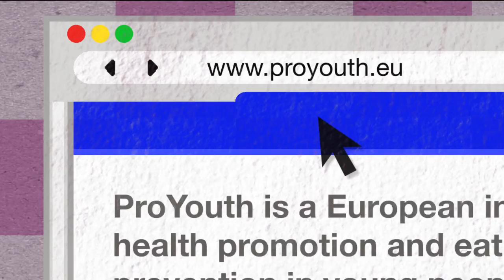PROYOUTH: LA PREVENZIONE DEI DISTURBI ALIMENTARI VIA WEB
Video di presentazione del ProYouth, un Progetto Europeo per la prevenzione dei Disturbi Alimentari e la promozione del benessere psicologico in adolescenza.
Il ProYouth è attivo dal 2011 in sette Paesi Europei e in Italia è promosso dalla Scuola di Specializzazione in Psicoterapia Cognitiva e Cognitivo-Comportamentale "Studi Cognitivi"
Il ProYouth si propone come supporto agli adolescenti, che potranno usufruirne in modo gratuito e anonimo interfacciandosi con la piattaforma che si trova all'indirizzo